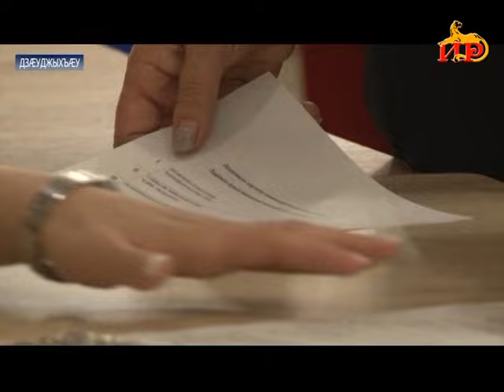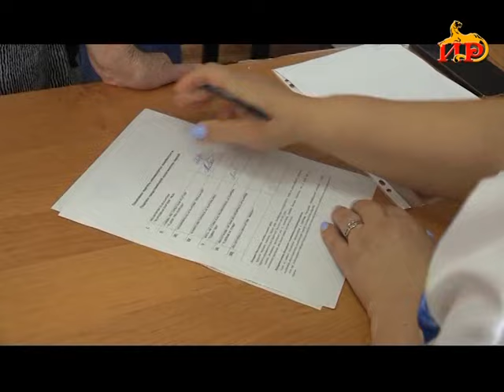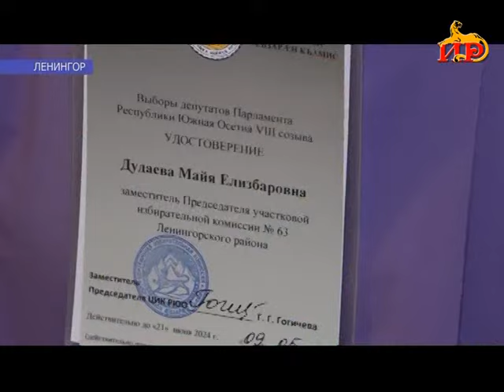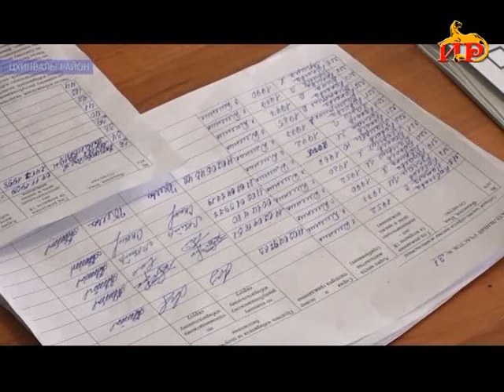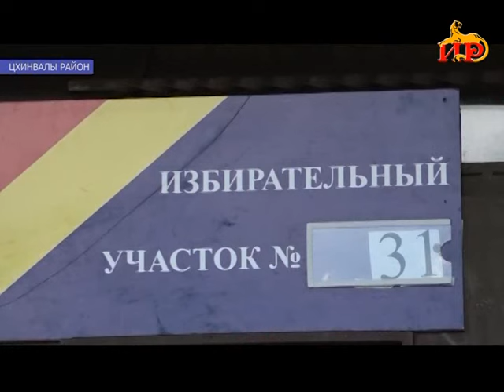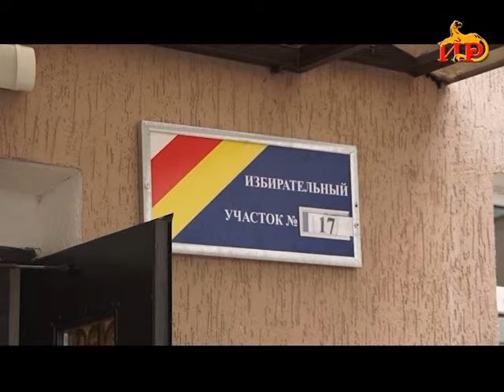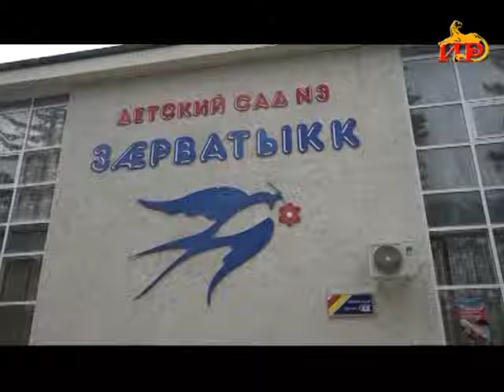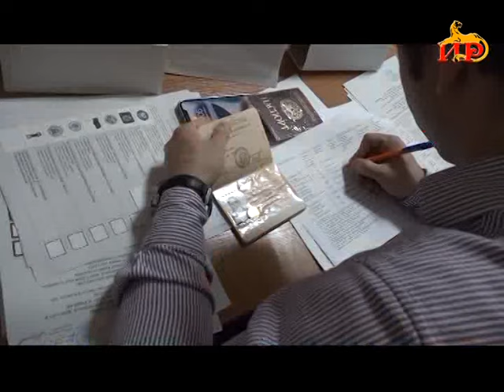Информацион рауагъд «Абон». 09.06.2024